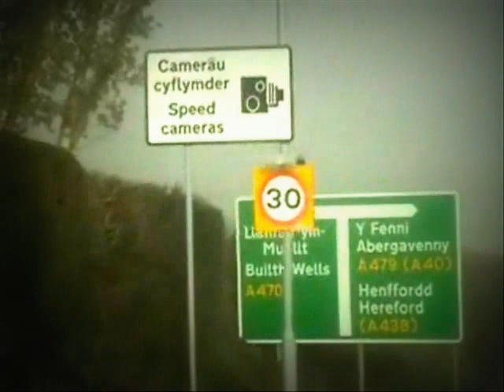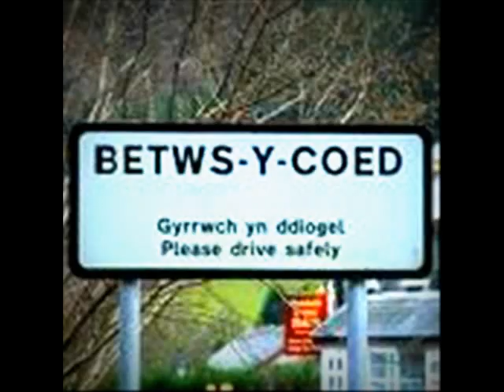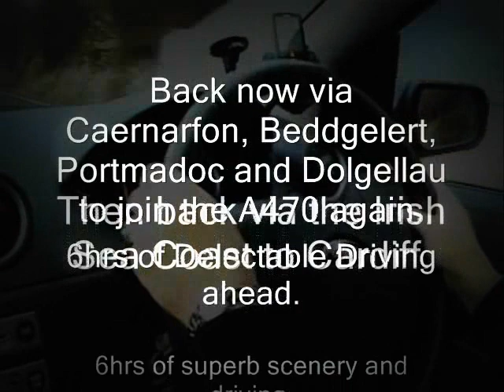THE A470 HIGHWAY. THE SONG. THE ROUTE. IN 4 MINUTES.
The Music and views of the A470 road that runs from South to North Wales.